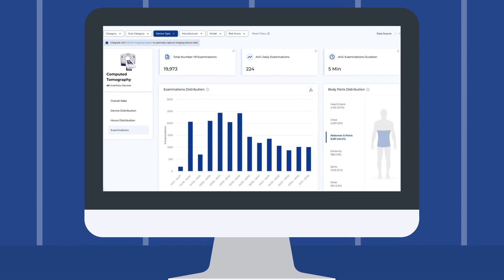CDE - Alternative Equipment Management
Clinical Device Efficiency - Schedule Your Maintenance By Usage Instead Of Guessing!